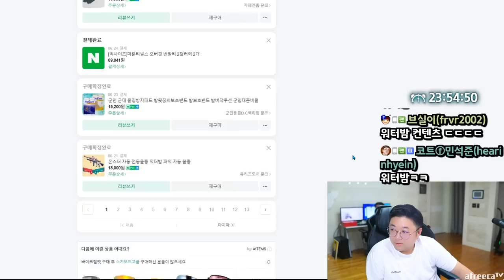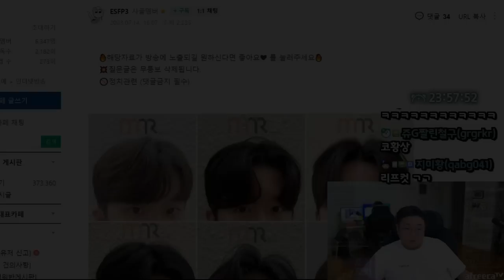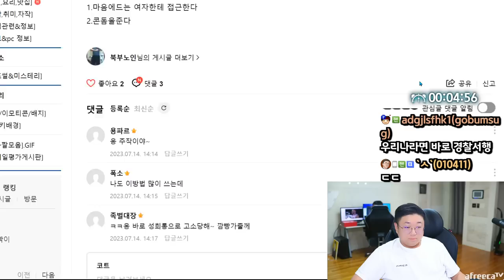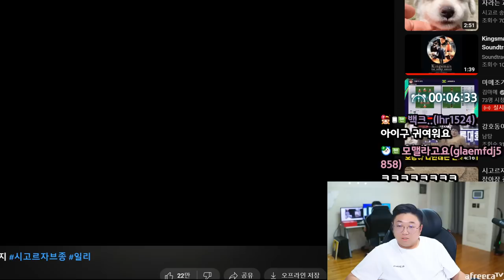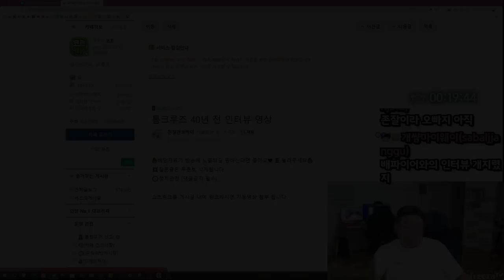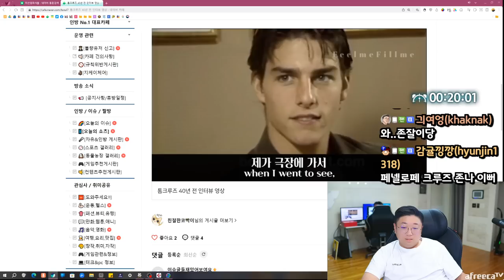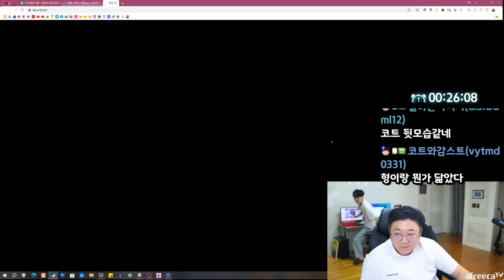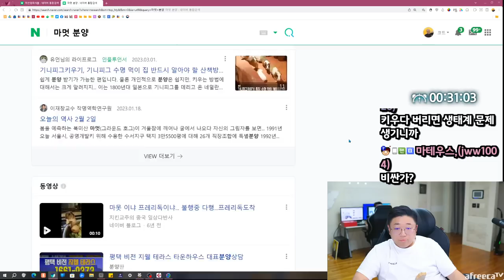얘 애완동물로는 못 키우나요? (23.07.14-1)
[음원출처]